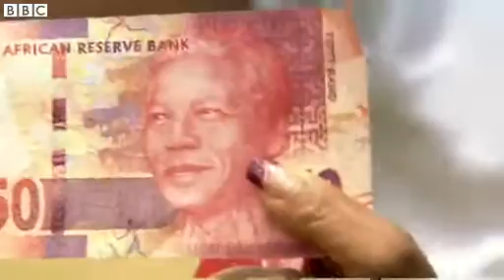Nelson Mandela An opportunity to reflect on his legacy